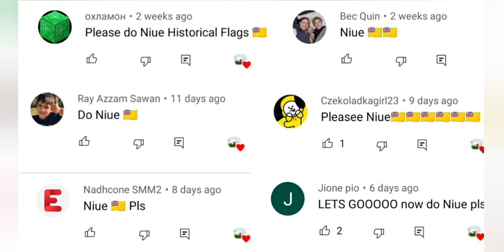Niue Historical Flags